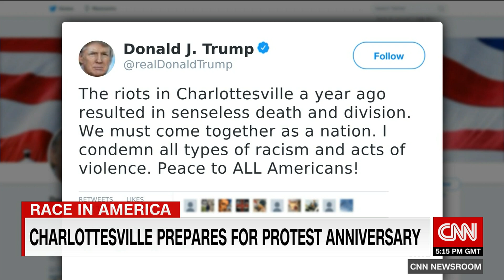Mother of daughter killed by White Supremacist in Charlottesville speaks out one year on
31 year old Heather Hyer who was part of a counter-protest when she was mowed down by a car at a white supremacist rally in Charlottesville, Virginia. Her mother Susan Bro speaks to Lynda Kinkade and she has a message for President Trump,